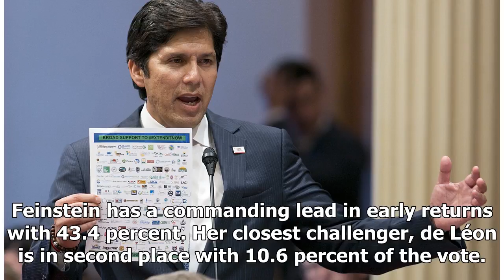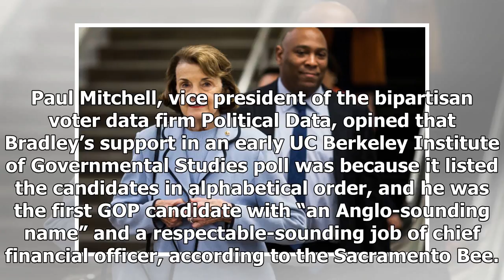Feinstein Leads in Senate Race; De Léon Fights for Second